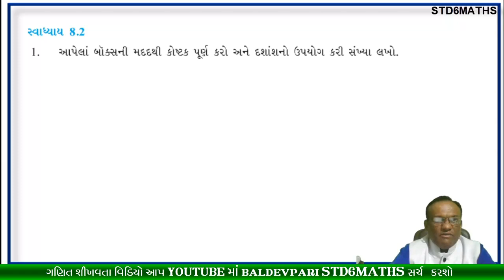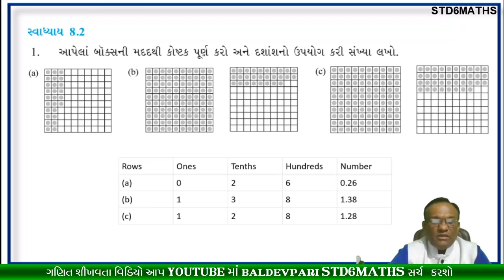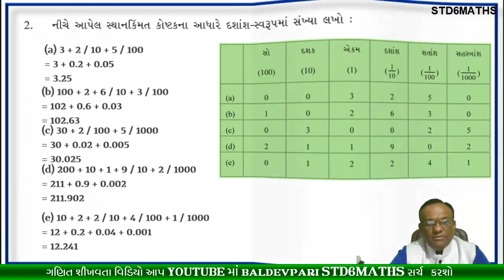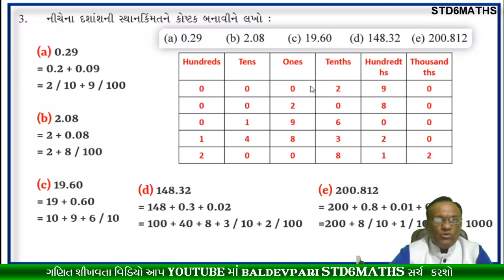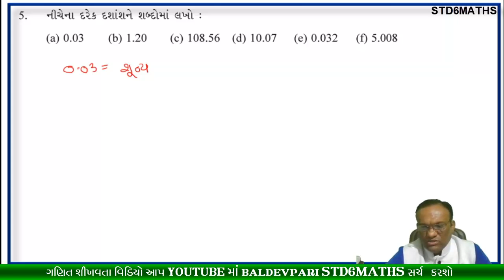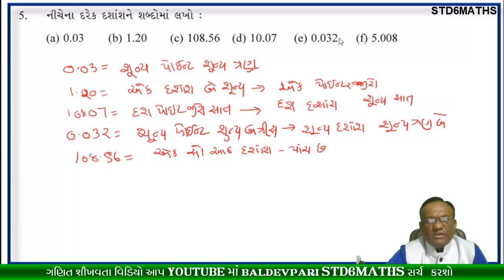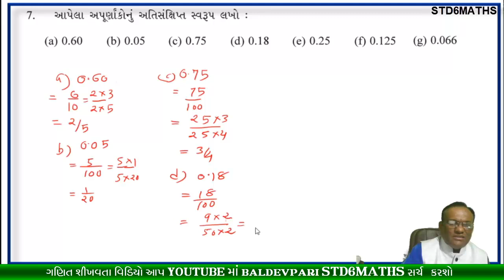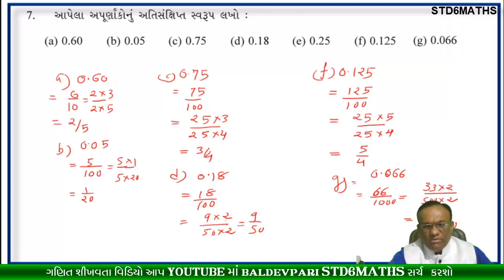STD-6 MATHS CH-8 Part-9 Decimals 8.2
નમસ્કાર મિત્રો

/playlist?list=PLyeDqv0HTMO1nGnJ3jKClF60vKKGqT6kF

ઝડપી ગુણાકાર અને વર્ગ કરવાની ટ્રિક-1